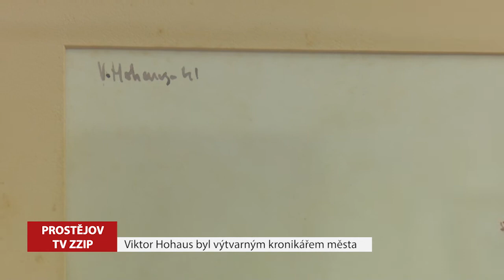Viktor Hohaus byl výtvarným kronikářem města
Malíř samouk, talentovaný a svébytný umělec byl s Prostějovem spjatý přes padesát let. Stal se jeho jakýmsi výtvarným kronikářem. Zachycoval jeho atmosféru, proměny i pulzující život.